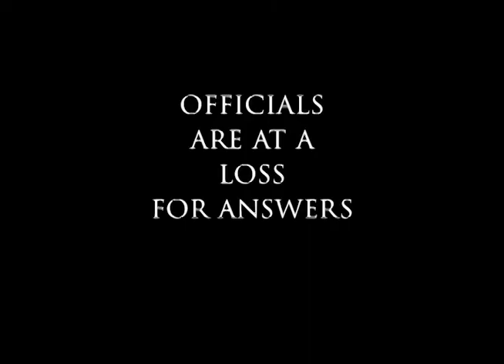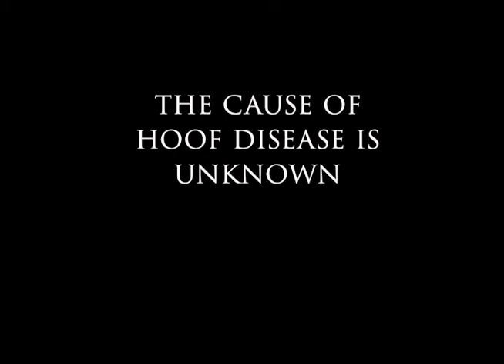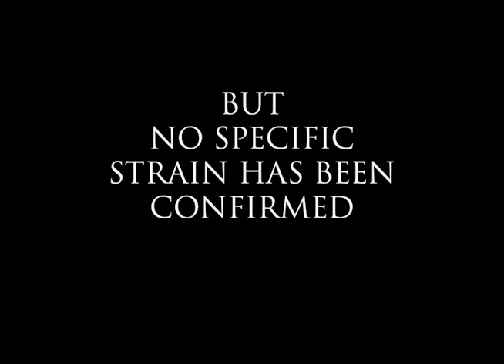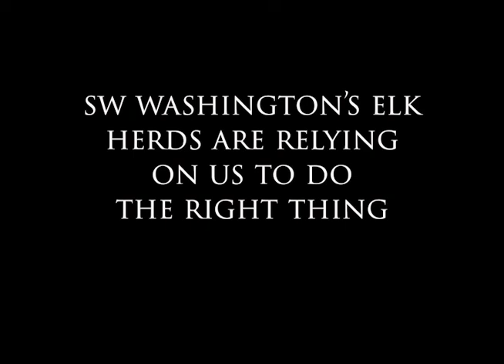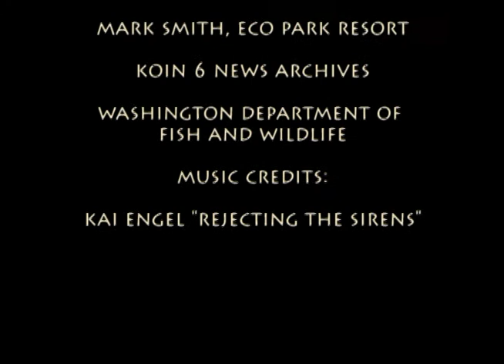"Hoof Disease: A Rotten Situation"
A mysterious hoof disease is decimating SW Washington's elk herds.